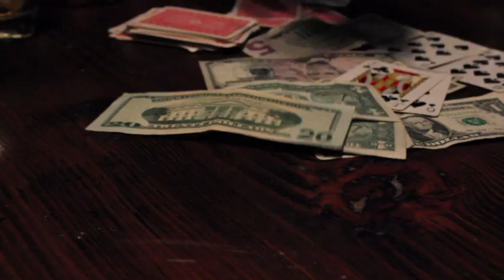Poker Night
Written by Paul / Brando
Directed by Paul / Brando
Filmed by Brando
Edited by Brando
Starring Paul / Brando / Jordan Tennis / Armand Soto / Milos Jovanovic